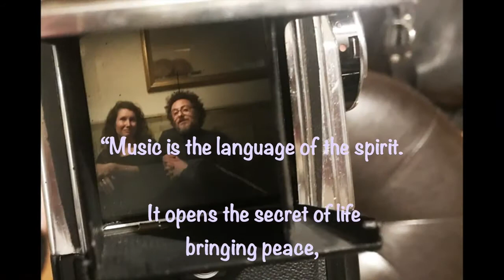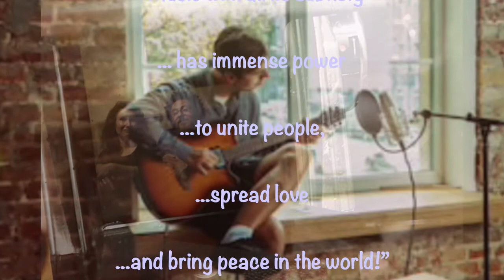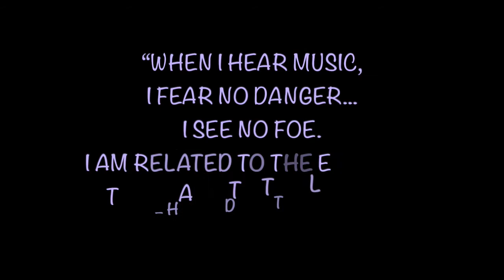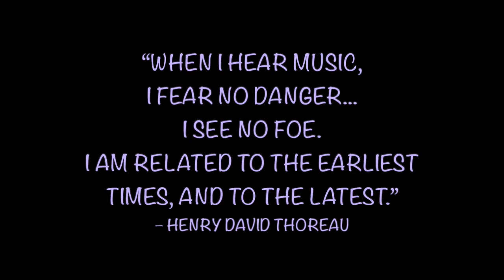'We Free" Perspectives on Music and Life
As part of the "Our World' cultural competency training project, French musician and composer Alexandre Saada promotes improvisational music concerts around the world to promote dialogue between people or cultures.  At issue, is the intense value that 'creativity' and artistic honesty have in bridging political or historical separation.  This Video is included in the: "Our World: Creative Pathways to Cultural Competency" textbook, published by Great River Learning,
This video and the "Our World" project are part of the ongoing work of the not for profit: World Center for Creative Education, wcceinternational.org